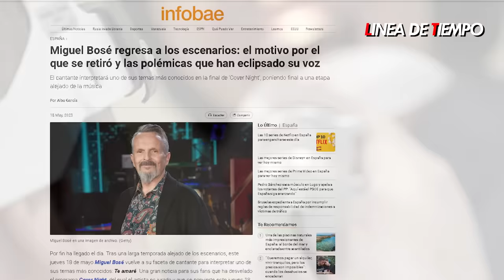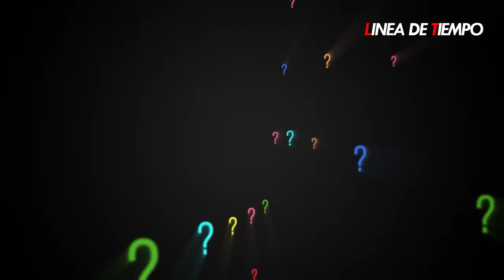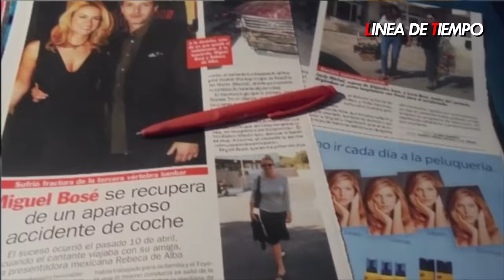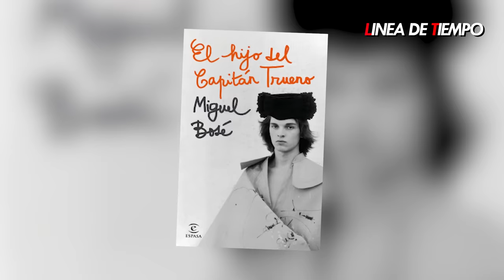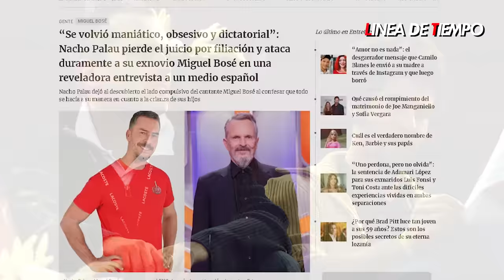UNA MUELA O ALGO PEOR QUE ESO, COMO PERDIO LA VOZ MIGUEL BOSÉ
A inicios de marzo, Miguel Bosé contó que un médico descubrió que la pérdida de su voz se originaba de un implante dental mal puesto que, con el tiempo, le generó una infección en toda la cara que bajaba hasta los intestinos. Sí, bizarro o no, ese sería el motivo de que por 8 años se mantuviera en silencio.

Bosé está en pleno proceso de recuperación con la ayuda del foniatra, tiene en mente retomar su carrera y hasta proyecta hacer una gira el año que viene; no obstante, los especialistas en música manejan otras versiones que confirmarían que la voz de Miguel se ha ido para siempre y no volveremos a escucharlo como en 1977.

En 1977, Miguel Bosé hace su debut en el programa "Esta noche fiesta". Unos años antes había dado sus primeros pasos con Camilo Sesto, como su compositor y productor (foto 1 al 3), pero tras firmar para CBS su carrera se disparó. Ese día de su presentación, sus padres lo acompañaban: Lucía Bosé, reina italiana y actriz, y Luis Miguel Dominguín, considerado uno de los toreros más grandes que ha dado España.

El torero se ve muy atento a la actuación de su hijo. Lo aplaude incansablemente y con orgullo le da su aprobación. Parecería que Miguel Bosé nunca tuvo problemas para dedicarse a la música; sin embargo, nada es cierto y en realidad, sus problemas vocales arrancaron con su padre.

Luis Miguel Dominguín era de otra época, demasiado antiguo para un hijo tan revolucionario y diferente como Miguel. Sí, desde pequeño fue proyectado a mantener vivo el linaje taurino (foto 4), pero esto (foto 5) fue lo más cerca que llegó.

¿Que cantara como un hijo de papá y mamá? Miguel Bosé sacó toda la sensibilidad artística de su madre. Aprendió ballet clásico y eso menos le simpatizó al torero, quien no soportaba verlo con mallas y brillos. Pero, ¿qué tiene que ver esta situación con la pérdida de su voz?, pues mucho. Según, la logofoniatra y entrenadora vocal, Marta Pinillos, si bien la voz es como un músculo que pierde textura con la edad, la severa alteración y el envejecimiento prematuro que sufre Miguel son por problemas emocionales.

Desde los 10 años, Miguel sufrió por no encajar en el molde proyectado de su padre y a los 17 se sumergió en los vicios del cigarrillo, la bebida y sustancias dudosas.

Por varias décadas, Miguel Bosé se introdujo en los excesos. Lo peor es que fue cuando su carrera estaba en todo su apogeo (foto 6).

Así como Ricardo Arjona, Raphael, José Luis Perales o Enrique Bunbury; Miguel Bosé posee un rango vocal de barítono que en el Festival de Viña del Mar, evento donde ha sido invitado en innumerables oportunidades, se evidenció su pérdida de voz.

En los 90, Miguel ya mostraba una considerada perdida de su voz. Según el coach, Pablo Vargas, este deterioro es emocional, pues el español a diferencia de Camilo Sesto, jamás abusó de los altos y tampoco cantaba en un estilo rockero que le exigiera desgarrarse.

Algunos dirán que esto sucedió porque estaba saltando y la canción necesitaba energía, bueno probemos con "Amiga", una balada en el mismo festival de 1994.

Le falta el aire aún incluso en canciones que no necesitan mayor esfuerzo vocal. En alguna oportunidad hemos escuchado que hay personas que quedan sin el habla por algún hecho traumático y no es del todo mentira. Si bien los excesos para un cantante son perjudiciales, Miguel arrastró mucho más que eso y todo lo sufría desde adentro.

Los rumores de su condición sexual lo acompañaron desde el principio, una duda constante en su meteórica carrera. Para esa época  que un artista se declarara abiertamente gay era perjudicial para las disqueras, pues se creía que su fama se vendría abajo. Esta también fue un constante dolor para Miguel, quien se camufló en amores  para evitarse que se sepa la verdad.

A pesar que lo ocultó por varias décadas, los rumores lo siguieron y hasta dijeron que tenía SIDA. Sí, esta noticia melló en su carrera y también su lado emocional. Lo negó y hasta los demandó, pero el daño ya estaba hecho. Escuchemos cómo "Te amaré", una de sus famosos temas fue cambiando con los años.

En esa presentación las notas más altas se las dejó al público y a sus coristas, tan igual como en 2023 cuando no pudo contener las lágrimas. Se sentía impotente de no poder cantar como antes.

Tanto Marta Pinillos como Pablo Vargas coinciden en que el problema de Miguel Bosé es la gran rigidez de sus cuerdas vocales que no le permiten vibrar y apuntan a que serían conflictos que el español no ha podido enfrentar en el pasado y su cuerpo le avisa de esa forma.

En 2022 presentó su Bioserie y tomó el micrófono para agradecer que por fin conocerían al verdadero Miguel. No cantó, solo dio unas palabras y aún así la voz se le apagaba.

Miguel desde finales de los 70 fue un incomprendido de su padre y de la sociedad, pero también su pérdida de voz tiene mucho que ver con un accidente automovilístico.